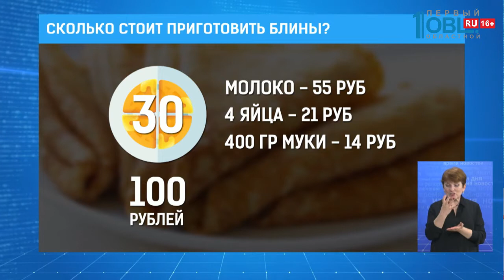Сколько стоит приготовить блины?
Приготовить блины на всю семью челябинской семье обойдется в 99 рублей. Стоимость блюда подсчитали аналитики сервиса покупок. Они проанализировали цены на продукты. И в челябинских магазинах они оказались не самыми дорогими. По сравнению с другими мегаполисами.

Итак, на 30 блинов придется потратить почти сто рублей. Самое дорогое в этом лакомстве молоко. Пачка обойдется в 55 рублей. Понадобится примерно четыре яйца. Плюс еще 21 рубль. Обязательно 400 граммов муки. Добавляем еще 14 рублей. Немного подсолнечного масла, соли, сахара. Плюсуем еще рублей 9.

Как подсчитали аналитики, блины в Челябинске стряпать дешевле. По сравнению с другими городами-миллионниками. К примеру, самый дорогой блин будет в Санкт-Петербурге и Красноярске. Приготовить лакомство в этих городах обойдется в 111 рублей.

Дешевле всего накормить блинами стоит в Перми, Уфе и Екатеринбурге. Там ингредиенты стоят меньше — всего 95 рублей.